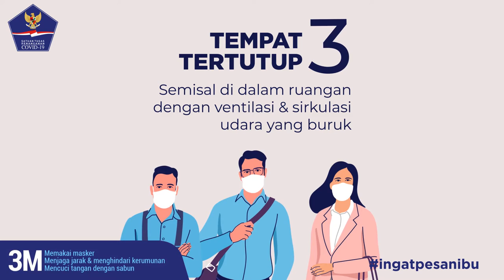Tempat-tempat Ini Rawan Penularan COVID-19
Berikut ini adalah kondisi tempat yang beresiko menularkan COVID-19